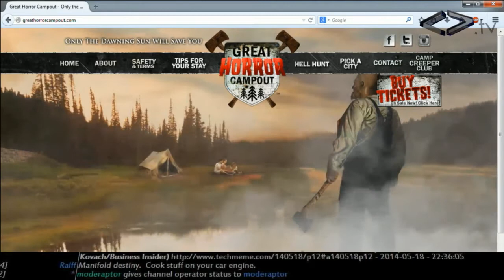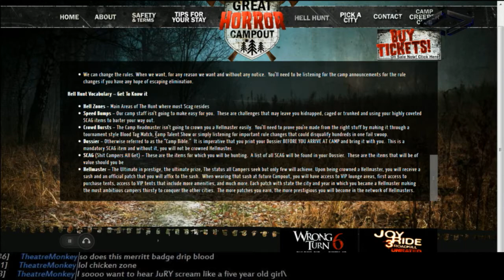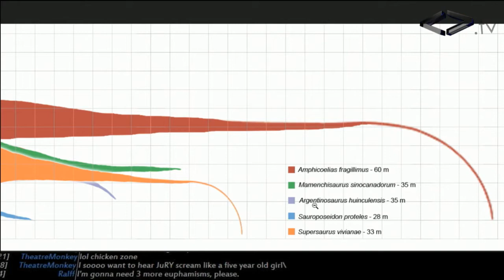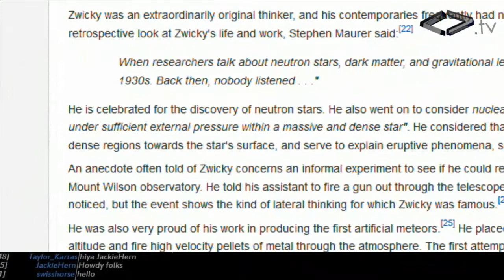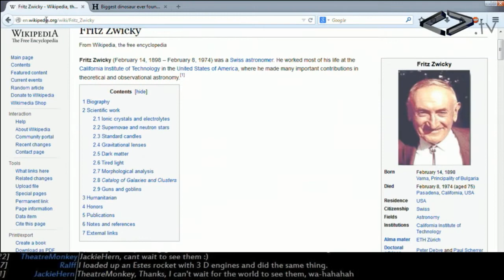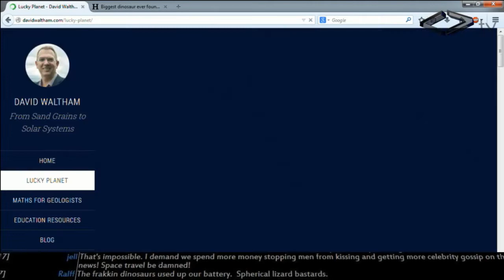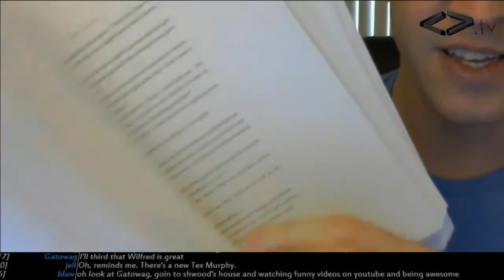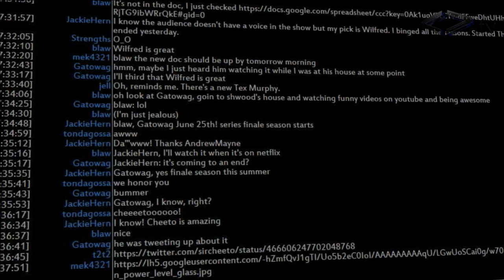Weird Things Ep. 118 - Simulated Torture